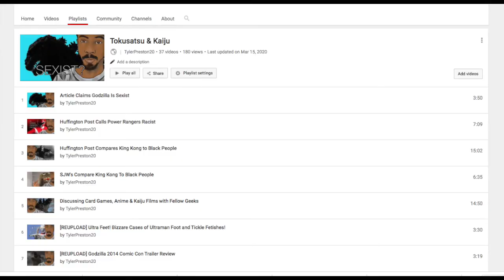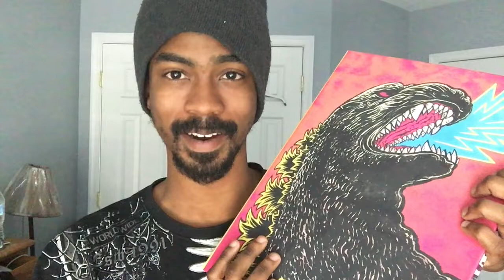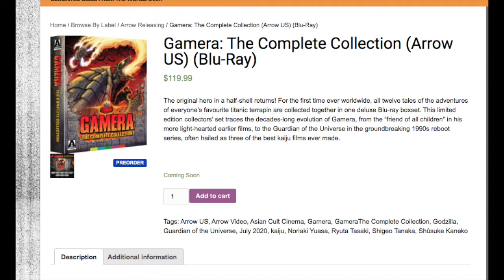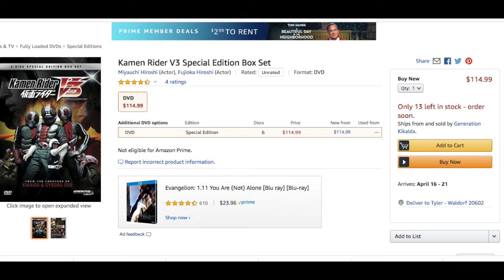2020 Is A Great Year For Godzilla and Tokusatsu Fans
Amazon Riders:

Kamen Rider V3: